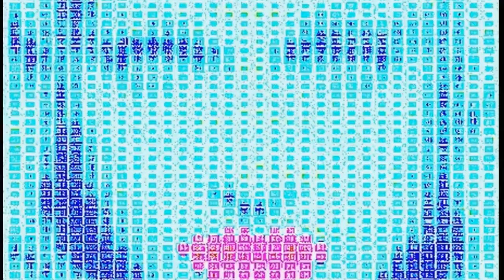MADONNA - SKiN - Samuel TRANCENDENTAL Power Mix - KISS ME 2017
Original at ;-

The original remix just seems to have gotten swallowed up by the youtube swamp..where it is very hard to make your music and remixes heard. Some of them are really neat, a few really good and a hand full more than worthy of attention. I do my best to bring all of the above to a wider audience.
This one had a Sad few "views" .. I really felt it was worth a REBIRTH..
Don't you?
As always, thank you for original music to Madonna, and/or her associates.

Should you ever bump in to one of my videos being monetized on some other channel, please have the courtesy to inform me/and youtube.